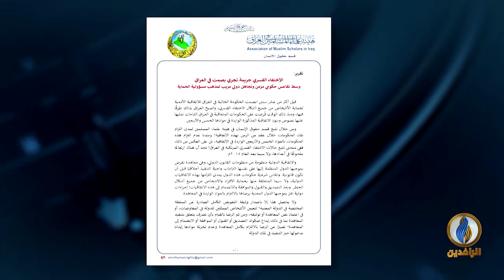تغطية_خاصة بشأن التقرير الذي أصدره قسم حقوق الإنسان في هيئة علماء المسلمين حول الإخفاء القسري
ضيوف التغطية:
د. أيمن العاني - مسؤول قسم حقوق الإنسان في هيئة علماء المسلمين

تقديم:
مصطفى مطر